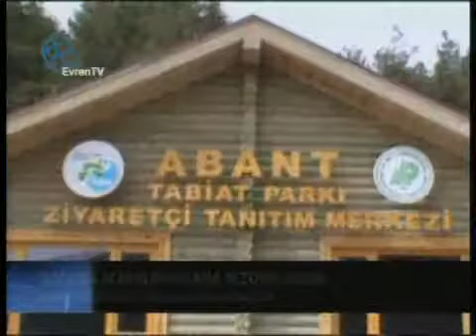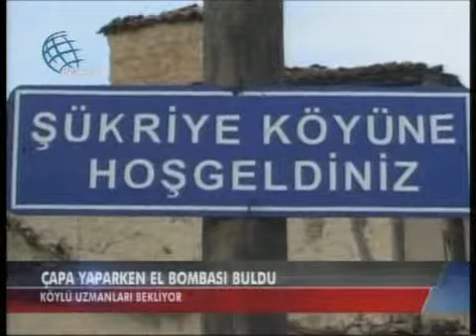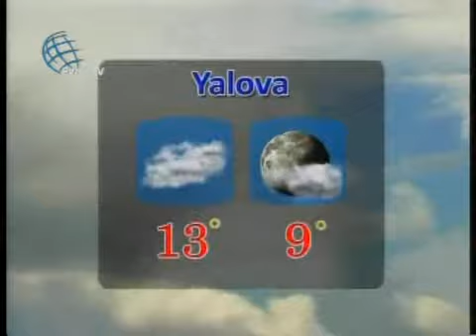EVREN TV ANA HABER BÜLTENİ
EVREN TV ANA HABER BÜLTENİ (GÜRKAN KILIÇ)